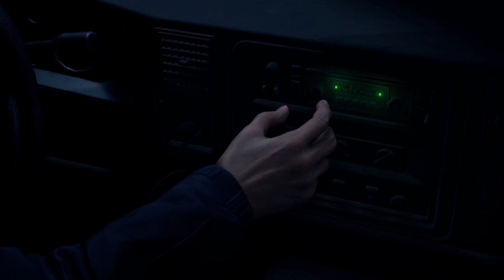Latest RESIDENT EVIL 4 REMAKE Gameplay Part 1 - INTRO (RTX 3060 Laptop)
Fellow gamers, we will be doing a giveaway of 4 AMAZON GIFT CARDS worth ₹500 each when we will reach 1000 SUBSSCRIBERS.

!! FOR AVERAGE GAMER !!
PLEASE RATE BETWEEN "0" TO "10" & COMMENT IF I MISS ANYTHING IN THE GAME

QaNo Gameplay

My Laptop Sepcification-

-512 SSD
-16GB RAM
-RTX 3060
-15.6 Inch FHD Display
-1920 x 1080 p Resolution

My Console